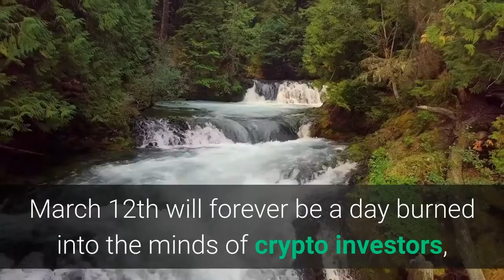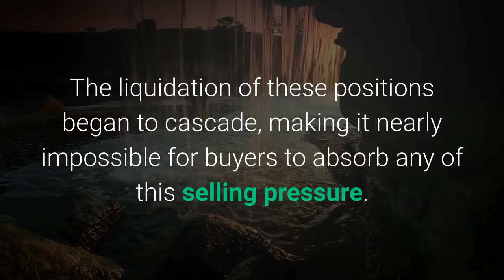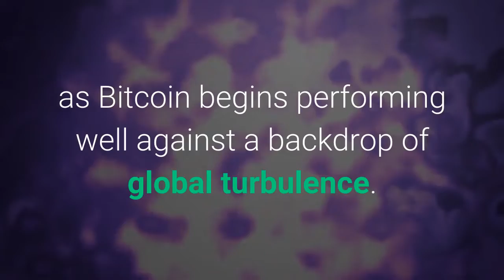Over 310,000 Bitcoin has Left Exchanges Since “Black Thursday”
The events seen within the crypto market on March 12th – a day now known as “Black Thursday” – were extreme and have sparked a lasting shift in dynamics amongst Bitcoin investors. One of the most prominent changes brought about by this recent meltdown can be seen while looking at the balance of BTC on exchanges, which has been diving in recent times. Data shows that over 310,000 Bitcoin has been removed from exchanges in the time following March 12th. It is probable that this crypto has been moved into cold storage solutions, signaling that investors are planning to hold their BTC over a longer time frame. It also appears that investors’ trust in centralized platforms may have been severely degraded by the events that led this meltdown to occur. March 12th will forever be a day burned into the minds of crypto investors, as the market witnessed an intense selloff sparked by a cascade of liquidations on BitMEX. Bitcoin, which was trading at $8,000 in the early morning hours of the day, saw a sharp decline that led it down to the lower-$5,000 region, but the losses didn’t stop here. The liquidation of these positions began to cascade, making it nearly impossible for buyers to absorb any of this selling pressure. This decline ultimately led BTC to lows of $3,800 and ended as soon as BitMEX halted trading due to a “hardware issue.”In the time since this occurred, investors have been moving their Bitcoin away from exchanges at an unprecedented rate. Blockchain analytics platform spoke about this in a recent post, explaining that this has marked the largest and most prolonged trend of exchange outflow ever seen by BTC, totaling at over 310,000 BTC. There are likely two primary factors driving investors to pull their Bitcoin from exchanges. The fact that BitMEX has largely been deemed responsible for the decline has led to a resurgence in distrust of centralized entities – like exchanges – sparking investors to move their tokens into their own cold wallets. The trend may also be emblematic of investors pivoting to a long-term investment strategy as Bitcoin begins performing well against a backdrop of global turbulence. Either way, lengthy transaction times and rising fees suggests that traders may not be overly prone to transfer this Bitcoin back into exchanges. As such, this could provide Bitcoin with some stability.